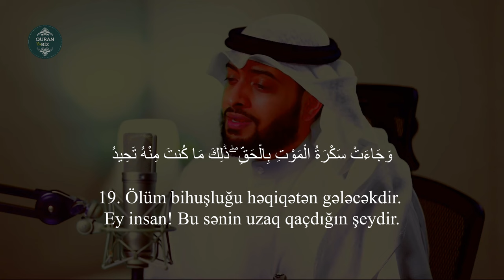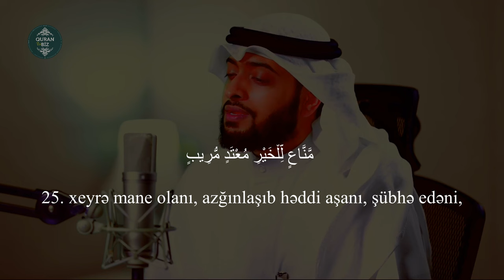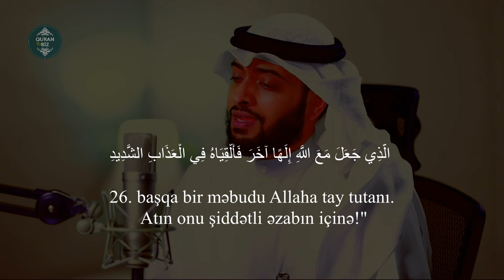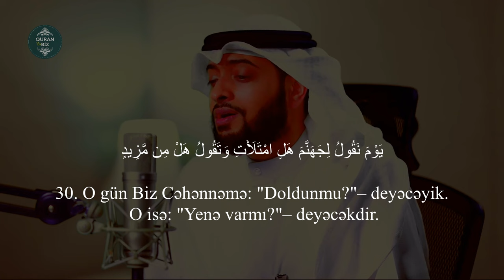Qaf surəsi 16- 30 | Ahmad alnufais | أحمد النفيس سورة ق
Oxuyur: Ahmad alnufais /
50. Qaf surəsi / سورة ق

Məşhur qarilər:
İdris Abkar.
Saad Al Ghamdi
Mişari ar-Raşid
Feysal ar-Ruşud
Muhammad Al-Luhaidan
Abdul Həlim
İslam Subhi

 1. Fatihə surəsi 2. əl-Bəqərə surəsi 3. Ali-İmran surəsi 4. ən-Nisa surəsi
5. əl-Maidə surəsi 6. əl-Ənam surəsi 7. əl-Əraf surəsi 8. əl-Ənfal surəsi
9. ət-Tovbə surəsi 10. Yunus surəsi 11. Hud surəsi 12. Yusuf surəsi
13. ər-Rad surəsi 14. İbrahim surəsi 15. əl-Hicr surəsi 16. ən-Nəhl surəsi
17. əl-İsra surəsi 18. əl-Kəhf surəsi 19. Məryəm surəsi 20. Ta ha surəsi
21. əl-Ənbiya surəsi 22. əl-Həcc surəsi 23. əl-Muminun surəsi
24. ən-Nur surəsi 25. əl-Furqan surəsi 26. əş-Şuəra surəsi
27. ən-Nəml surəsi 28. əl-Qasas surəsi 29. əl-Ənkəbut surəsi
30. ər-Rum surəsi 31. Loğman surəsi 32. əs-Səcdə surəsi
33. əl-Əhzab surəsi 34. Səba surəsi
35. Fatir surəsi 36. Ya sin surəsi 37. əs-Saffat surəsi
38. Sad surəsi 39. əz-Zumər surəsi 40. Ğafir surəsi
41. Fussilət surəsi 42. əş-Şura surəsi 43. əz-Zuxruf surəsi
44. əd-Duxan surəsi 45. əl-Casiyə surəsi 46. əl-Əhqaf surəsi
47. Muhəmməd surəsi 48. əl-Fəth surəsi
49. əl-Hucurat surəsi 50. Qaf surəsi 51. əz-Zəriyət surəsi
52. ət-Tur surəsi 53. ən-Nəcm surəsi 54. əl-Qamər surəsi
55. ər-Rahmən surəsi 56. əl-Vaqiə surəsi 57. əl-Hədid surəsi
58. əl-Mucadilə surəsi 59. əl-Həşr surəsi 60. əl-Mumtəhənə surəsi
61. əs-Saff surəsi 62. əl-Cumuə surəsi 63. əl-Munafiqun surəsi
64. əl-Təğabun surəsi 65. ət-Talaq surəsi 66. ət-Təhrim surəsi
67. əl-Mulk surəsi 68. əl-Qaləm surəsi 69. əl-Həqqa surəsi
70. əl-Məaric surəsi 71. Nuh surəsi 72. əl-Cinn surəsi
73. əl-Muzzəmmil surəsi 74. əl-Muddəssir surəsi
75. əl-Qiyəmə surəsi76. əl-İnsan surəsi 77. əl-Mursəlat surəsi
78. ən-Nəbə surəsi 79. ən-Nəziət surəsi 80. Əbəsə surəsi
81. ət-Təkvir surəsi 82. əl-İnfitar surəsi 83. əl-Mutaffifin surəsi
84. əl-İnşiqaq surəsi 85. əl-Buruc surəsi 86. ət-Tariq surəsi
87. əl-Əla surəsi 88. əl-Ğaşiyə surəsi 89. əl-Fəcr surəsi 90. əl-Bələd surəsi
91. əş-Şəms surəsi 92. əl-Leyl surəsi 93. əd-Duha surəsi
94. əş-Şərh surəsi 95. ət-Tin surəsi 96. əl-Ələq surəsi
97. əl-Qadr surəsi 98. əl-Beyyinə surəsi 99. əz-Zəlzələ surəsi
100. əl-Adiyat surəsi 101. əl-Qariə surəsi 102. ət-Təkəsur surəsi
103. əl-Əsr surəsi 104. əl-Huməzə surəsi 105. əl-Fil surəsi
106. Qureyş surəsi 107. əl-Maun surəsi 108. əl-Kovsər surəsi
109. əl-Kəfirun surəsi 110. ən-Nəsr surəsi 111. əl-Məsəd surəsi
112. əl-İxlas surəsi 113. əl-Fələq surəsi 114. ən-Nəs surəsi